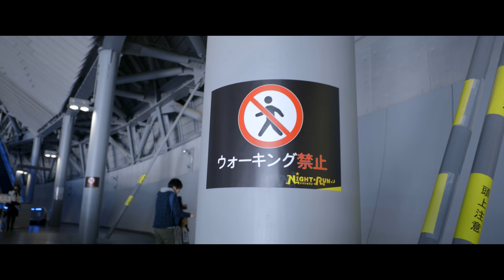SAPPORO LOG #32 2018.3.19 Sapporo Dome [4k]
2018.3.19 札幌ドームの様子です。

カメラ：Canon EOS 5D Mark Ⅳ （4k, C-Log, 23.98fps, ISO400, SS1/50）
レンズ：CANON EF16-35mm F2.8L III USM
編集ソフト：Final Cut Pro 10.4（FCPX LUT Loader）